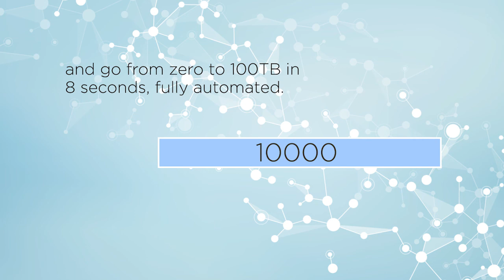NetApp Cloud Volumes: Easy-to-Use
The first cloud data service that is simple to consume and easy to use.